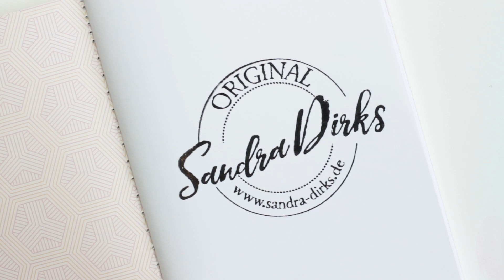Flipchart gestalten - Begrüßung: Idee zum Brückentag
Du hast Lust auf mehr Flipcharts? Du möchtest gerne auch kreative Flipcharts erstellen? Dann komm in meinen Udemy-Kurs ➡︎ Von der Idee zum fertigen Flipchart – Spontan in Meetings und Workshops visualisieren:

Verbinde dich mit mir!

Besuche auch hier meine gesamte Amazon-Storefront, hier findest du alle von mir empfohlenen Produkte

Einzelne Produkte:
Webcam Logitech Brio ➡︎
Dokumenten-Kamera IPEVO 4K ➡︎
Dokumenten-Kamera IPEVO DO-CAM ➡︎
Aputure Light Dome III ➡︎
Aputure Light Dome Mini II ➡︎
RØDE Wireless GO Mikrofon ➡︎
ELGATO Wave 3 Mikrofon ➡︎
ELGATO Wave Mic Arm LP ➡︎
ELGATO Pop-Filter ➡︎

DJI Mic Mini einzeln ➡︎
DJI Mic Mini NUR Sender in weiß ➡︎
DJI Mic Mini inkl. Ladestation ➡︎

Du hast Lust auf mehr?
⚡️BUCH! Hier findest du das große Flipchart-Vorlagen-Buch ➡︎
⚡️BUCH! Hier findest du mein Buch BESSERE ONLINE-WORKSHOPS ➡︎

Das bedeutet, dass ich eine kleine finanzielle Belohnung erhalte, wenn du auf einen dieser Links klickst. Nicht so viel, dass ich in Saus und Braus leben kann, aber ich freue mich auch über kleine Beiträge.